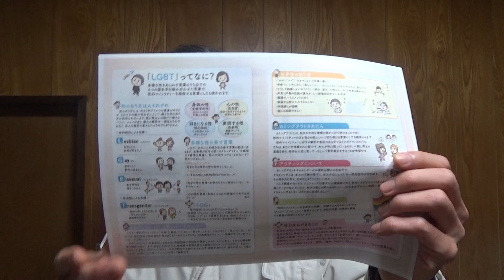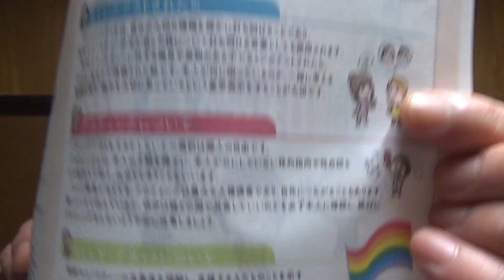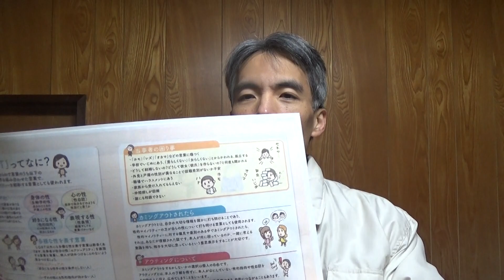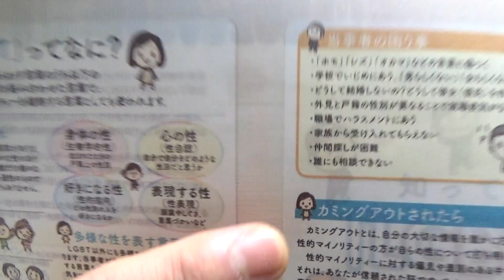アウティング禁止はカミングアウト禁止とセットで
この動画で取り上げた山口県庁の男女共同参画課のパンフレット
「カミングアウトされたら
カミングアウトとは、自分の大切な情報を誰かに打ち明けることであり、性的マイノリティーの方が自らの性について打ち明ける言葉としても使用されます。
性的マイノリティーに対する偏見や差別のある中でカミングアウトされたら、それは、あなたが信頼された証です。本人が何に困っているのか、一緒に考える意識を持ち、相手を大切に思っているという意思表示をすることが大切です。
アウティングについて
カミングアウトをするかしないかの選択は個人の自由です。
アウティングとは、本人の了解を得ずに、本人が公にしていない性的指向や性自認をその他の人に伝え、広めてしまうことをいいます。
たとえ悪意がなくても、アウティングは重大な人権侵害であり、自死につながることもあります。誰にどこまで伝えているか、自分は誰との間で共有していいのかを必ず本人に確認し、絶対にアウティングをしないよう十分に注意しましょう。」